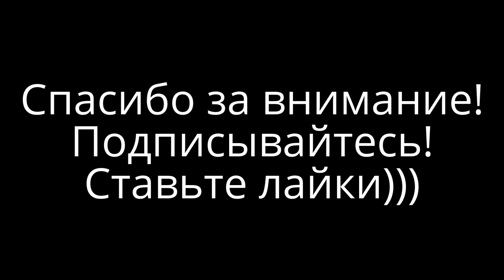Полировка авто своими руками. Нанополироль NANO WAX (Runway). Недорогой воск 10-20$.